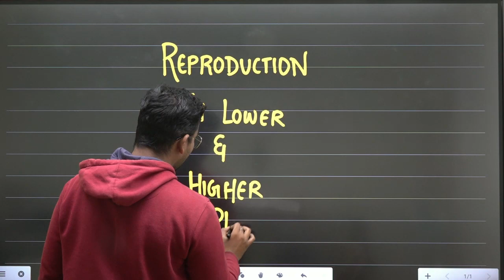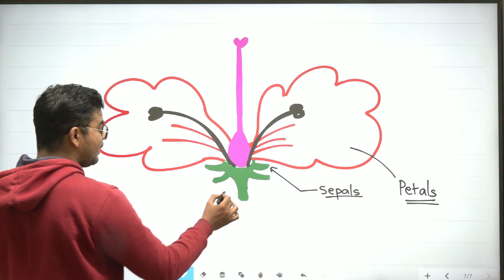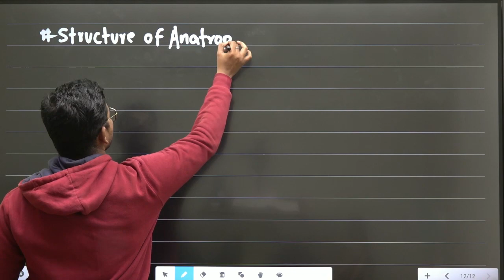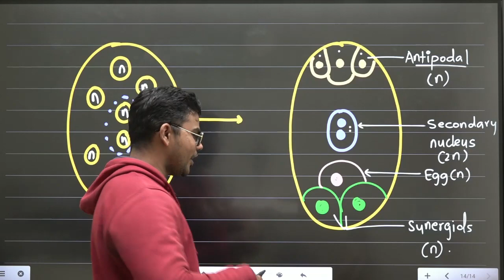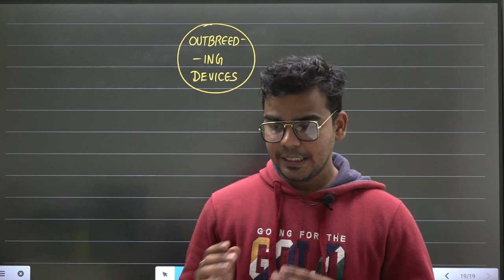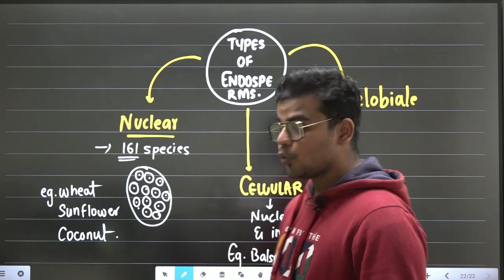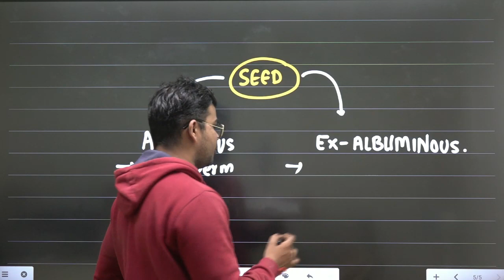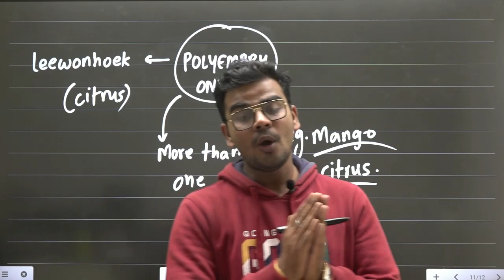Reproduction in Lower and Higher Plants | one shot Series | Hsc Board-2023